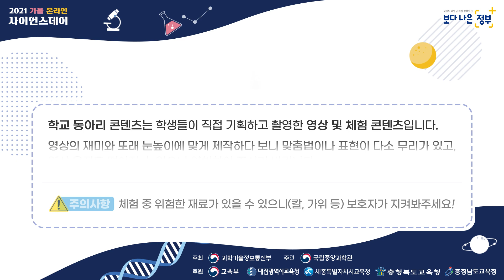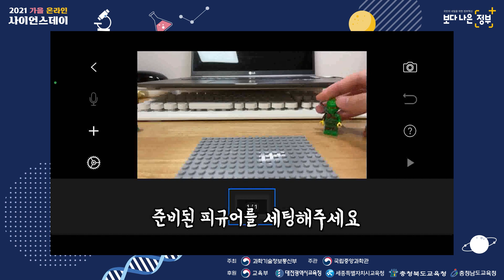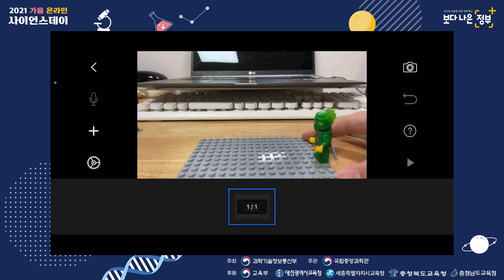[국립중앙과학관] 2021 가을 온라인 사이언스데이 - A-23 잔상효과를 이용한 나만의 에니메이션 만들기(대전대신고등학교)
(A-23) 잔상효과를 이용한 나만의 에니메이션 만들기

2021 가을 온라인 사이언스데이 / 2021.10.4.(월) ~ 17.(일)

학교명 : 대전대신고등학교
동아리명 : FINDER 2